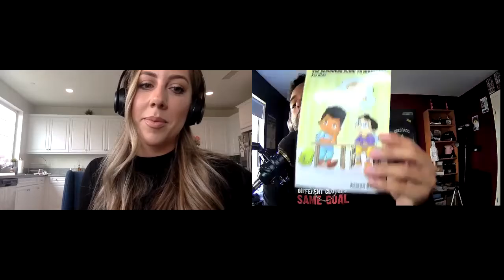The Misguided Podcast - Ep 69; Convincing Your Partner To Invest In Real Estate With Sara Robinson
This is The Misguided Podcast, with host Juwan Rohan (@juwanrohanmusic)

Today's Episode:

Sara Robinson; Real Estate Investor talks about her journey into real estate with her husband Tony Robinson (Host of BiggerPockets Rookie Podcast). Learn what it takes to get into real estate, learn how to convince your wife to do real estate with you, learn how to manage a business with your partner.
The Real Estate Robinsons
Hella Misguided Segment

What letter would you write to your 18-year-old self?

Guided Conclusions

What's the hardest part of getting started in Real Estate?

Use the Slack channel to network with others, learn new things, bounce ideas around, ask for help, collaborate, and educate! Completely FREE!